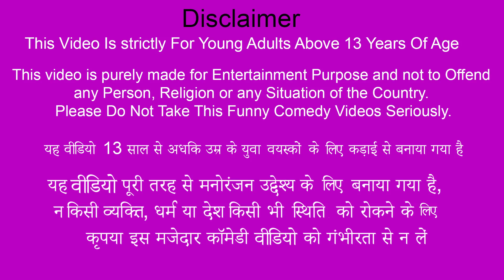गरीब का सीमेंट ऑटो Garib ka Cement Auto Comedy Video Hindi Kahaniya Moral Stories Funny Comedy Video